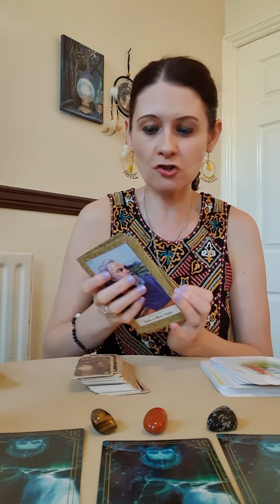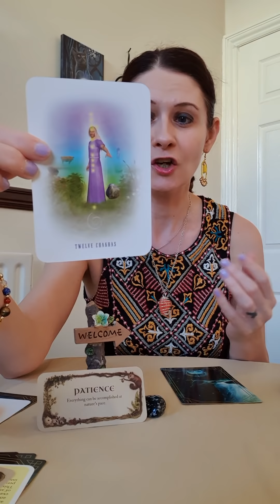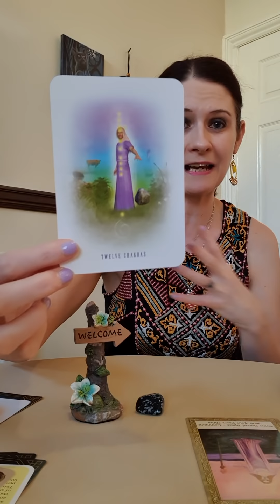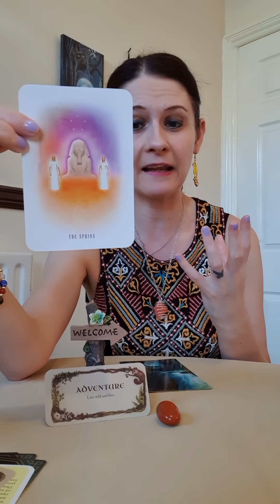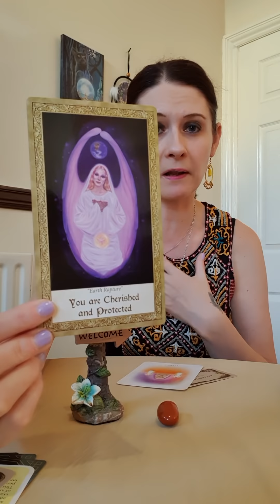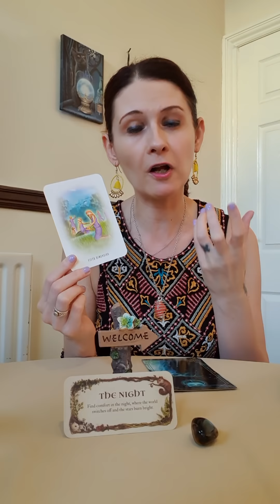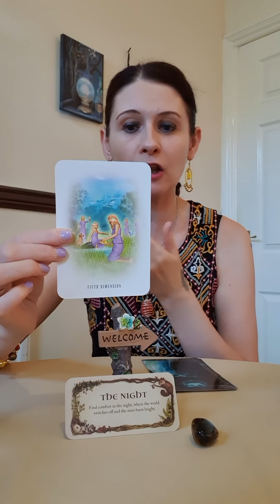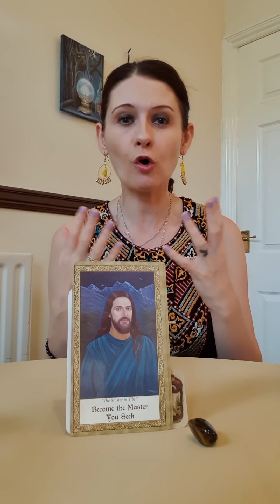Ancient Atlantis Wisdom ⭐ Pick A Pile - The Answers You Are Seeking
Pile 1 💛 2:38

Pile 2 💛 8:44

Pile 3 💛 16:52

💛 Diana Cooper Atlantis Cards
💛 Whispering Woods
💛 Art Through The Eyes Of The Soul Oracle